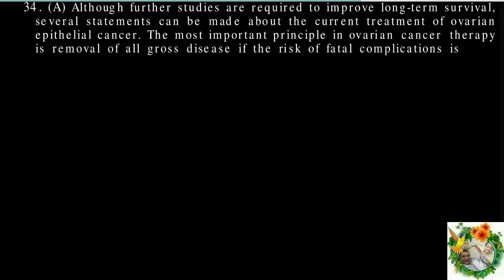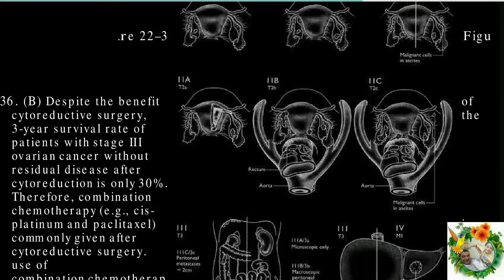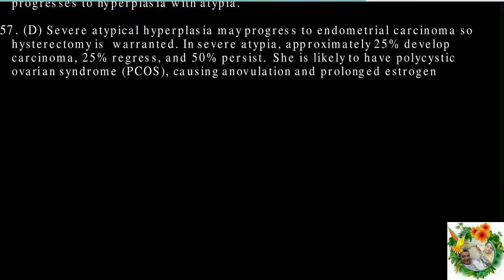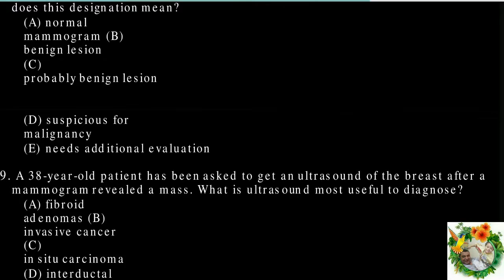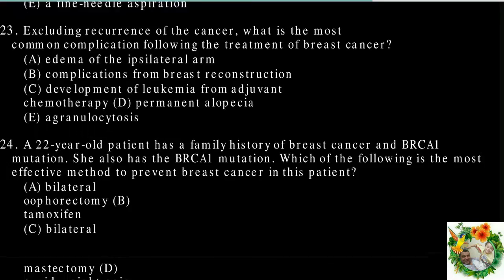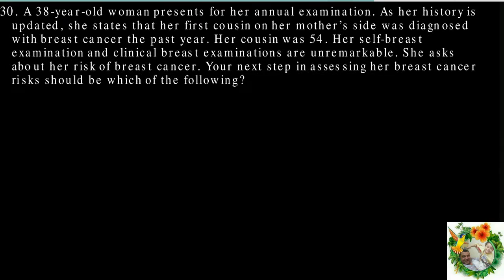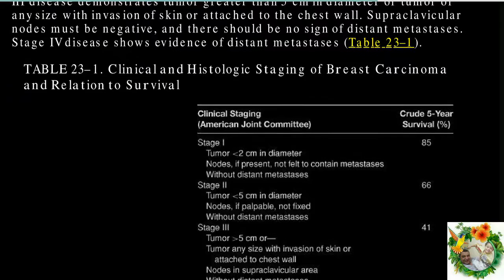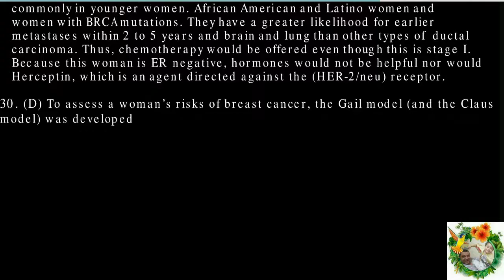Gynaecology prometric MCQ PART 14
للتدرب للبروميترك لتخصص النساء